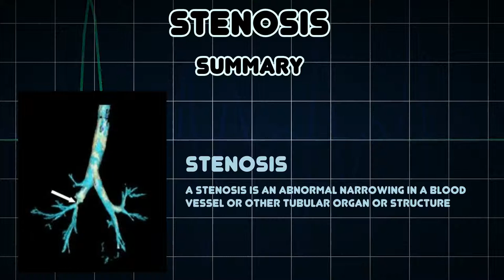Stenosis (Medical Condition)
Symptoms, risk factors and treatments of Stenosis (Medical Condition)

A stenosis is an abnormal narrowing in a blood vessel or other tubular organ or structure